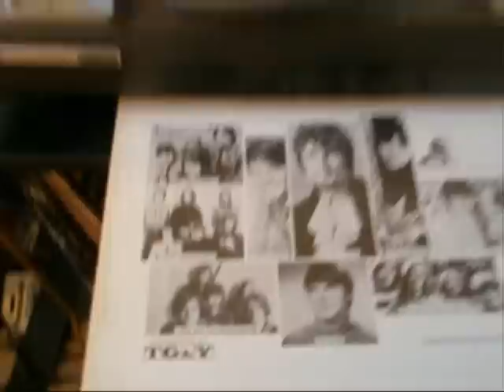The Machine, as played in my living room.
Lothar and the hand people. A track from 1965. The first use of a synth in rock. Think Devo? Shared for my friends.